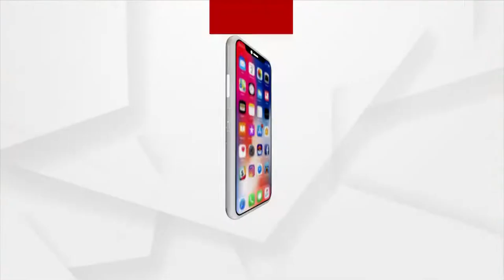Har Har Mahadev | Devotees Galore in the Famous Shiva Peetha of Baba Baseshwar in Soro, Balasore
Today is Maha Shivaratri or Jagar Yatra. Devotees Galore in the Famous Shiva Peetha of Baba Baseshwar in Soro, Balasore